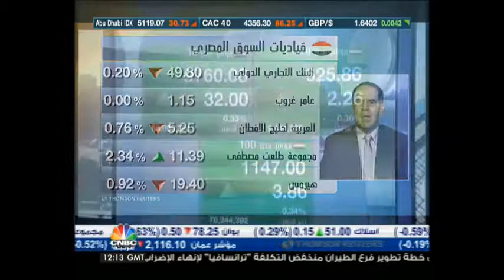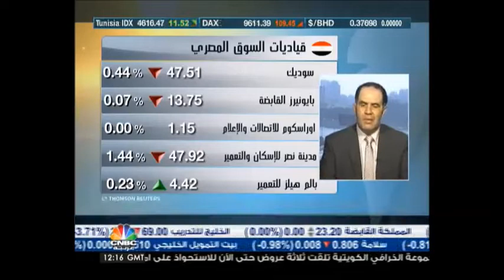Ehab Saied CNBC ARABIA 23 9 2014 ايهاب سعيد